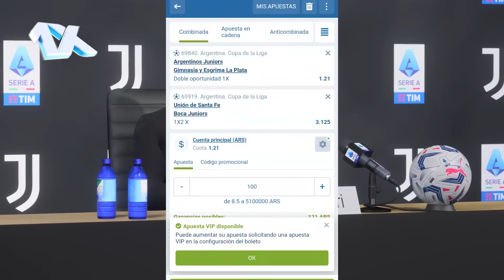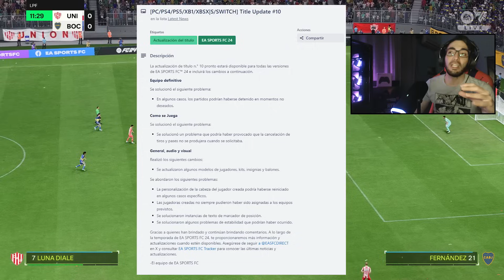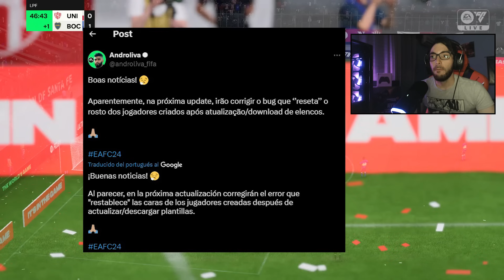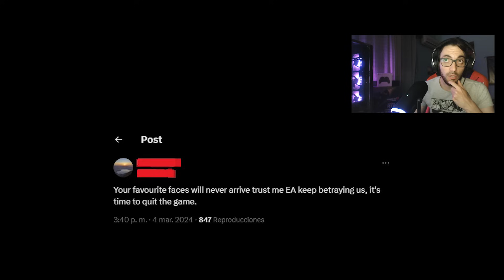CONFIRMACIÓN OFICIAL! EA SPORTS LANZARÁ SU ACTUALIZACIÓN 10 DE FC 24 CON ESTOS CAMBIOS!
🔷 Accede a la web de la casa socia de Barcelona, PSG y toda la SERIE A! Enlace en el COMENTÁRIO FIJADO.
🎁 iUsa el código 1XGABO y obtené $72.500 Pesos!

EA Sports FC es el nuevo juego desarrollado por la compañía EA Sports el cual da inicio a una nueva saga de videojuegos después de su separación con la FIFA tras cerca de treinta años de asociación. Se esperan avances en el motor gráfico Frostbite y la inclusión de nuevos modos y licencias.
"El portfolio de más de 19.000 jugadores, más de 700 equipos, más de 100 estadios y 30 ligas, en el que hemos estado invirtiendo de manera continuada durante décadas, seguirá ahí, únicamente en EA SPORTS FC. Esto incluye acuerdos exclusivos con la Premier League, LaLiga, Bundesliga, Serie A, MLS - y muchos más que están por venir", afirma la compañía.
Se incluirá la novedad de una plataforma nueva e independiente que "traerá una oportunidad única para crear, innovar y evolucionar".
EA FC 24 está disponible para PS5, PS4, Xbox Series X/S, Xbox One y PC.